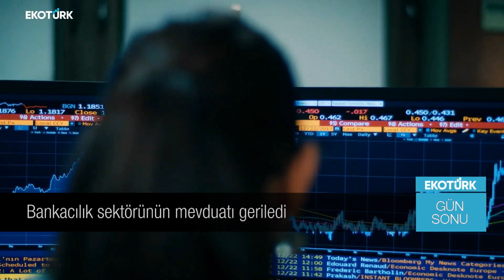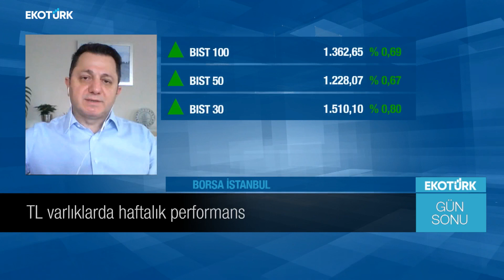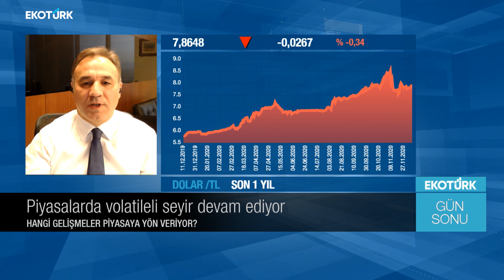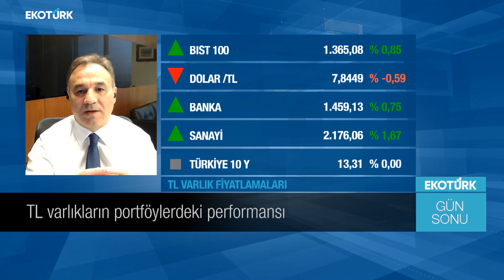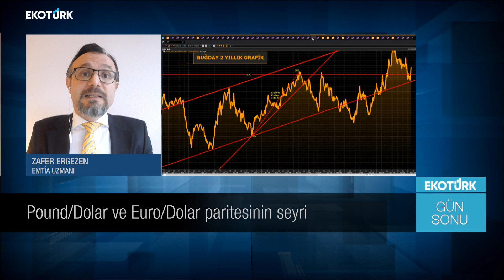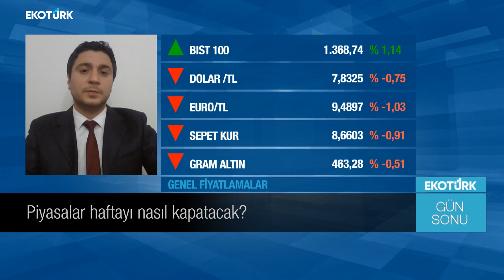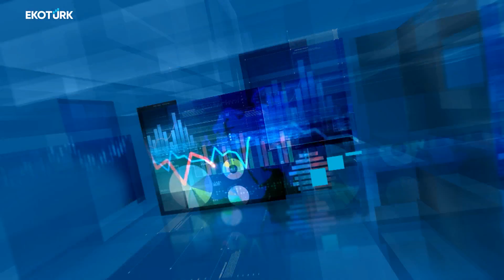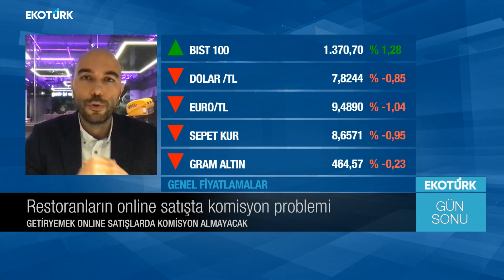Dolar/TL' de hangi seviyeler önemli | Özlem Karakullukçu | Gün Sonu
Gün Sonu'nda Özlem Karakullukçu'nun konukları,
Mehmet Gerz
Tevfik Eraslan
 Zafer Ergezen
 Haluk Nuray
 Batuhan Gültakan